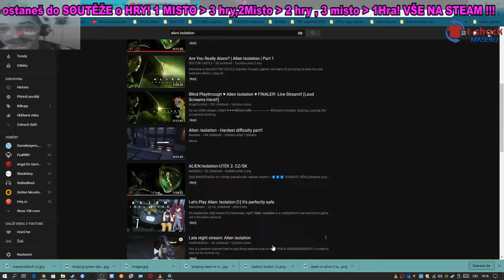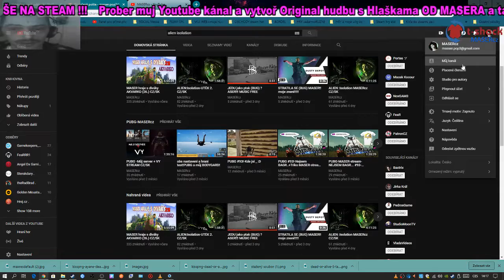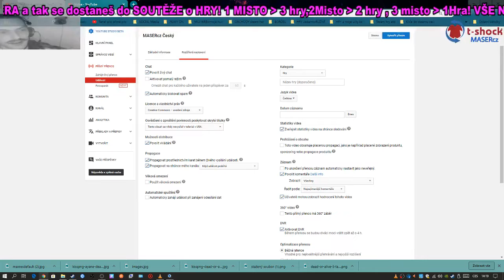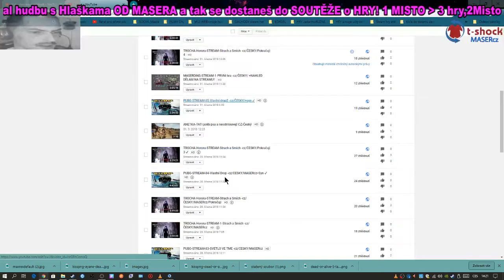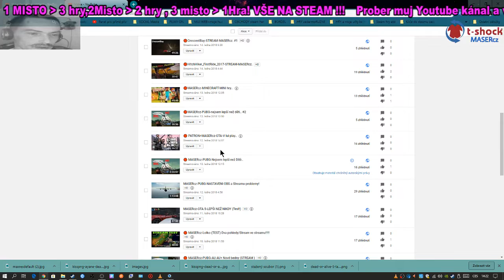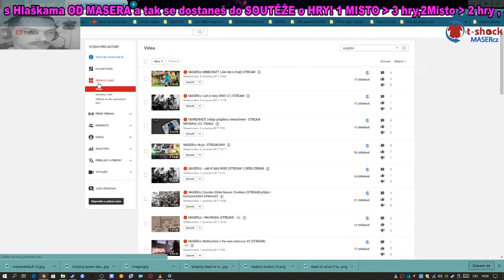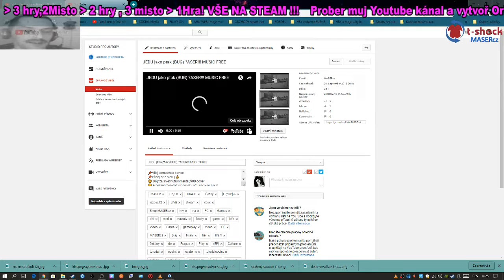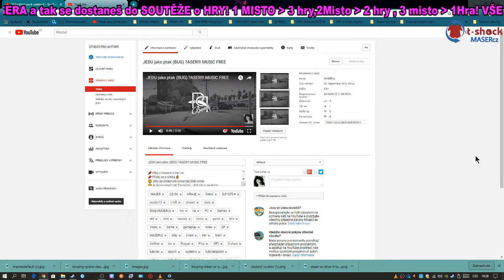DIVNA IFORMAčka o soutěži!!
📌Vítej u masera a bav se.

▼ Další info ▼
📌Pc SESTAVA:
📌 20GB RAM
📌 Mikrofon Trust
➜ SLUCHÁTKA CREATIVE i S Mikrofonem
 📺Featured video📺